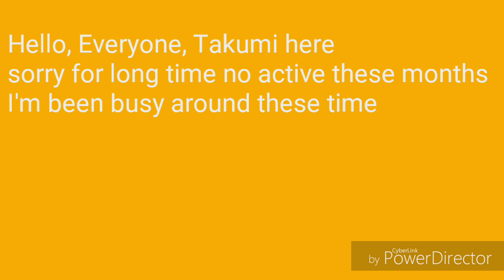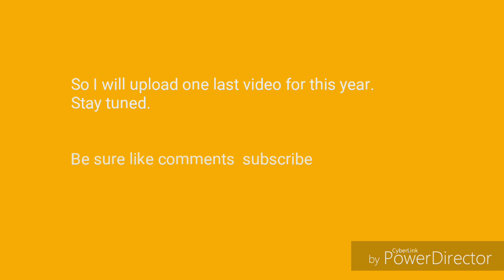My 2018 Recap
So 2018 is coming to the end, here is my short recap.
I couldn't find the intro app I used,  but I used this intro for reason